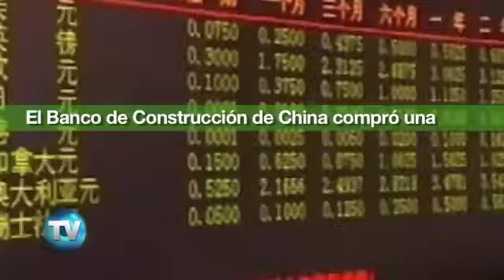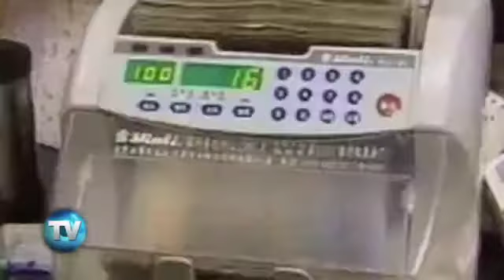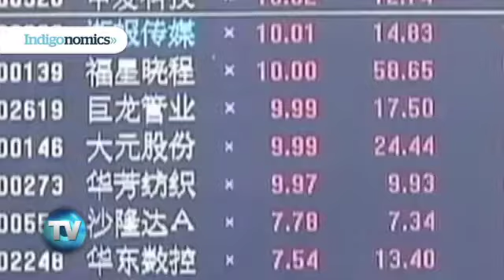Reporte Indigo (Edición 389): Brasil: la nueva colonia china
China invierte grandes cantidades de dinero en Brasil y el comercio entre ambos países ha aumentado, pero los brasileños comienzan a cuestionar el beneficio económico de esta relación. ¿Pasará lo mismo en México?